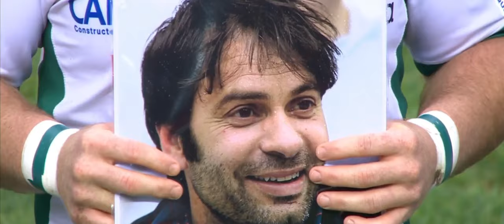LES GARDIENS DE TOULON - NOS HÉROS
- Crédit photo : Rugby Club Toulonnais, Gueules du Rugby
- Source Vidéo : Top 14, Canal +, France tv sport, Le Sport avec CANAL, Heineken Champions Cup, Ina, World Rugby